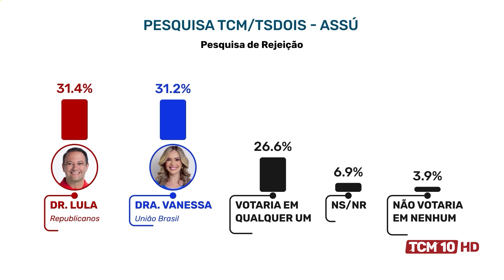TCM Notícia - TCM Pesquisa divulga intenção de votos para Assú